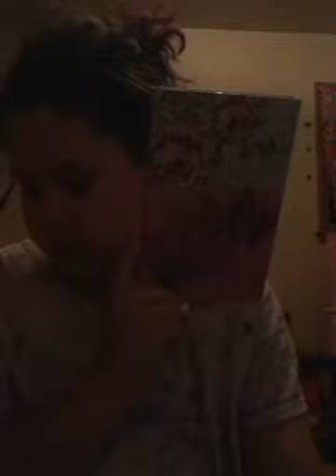Me being funny